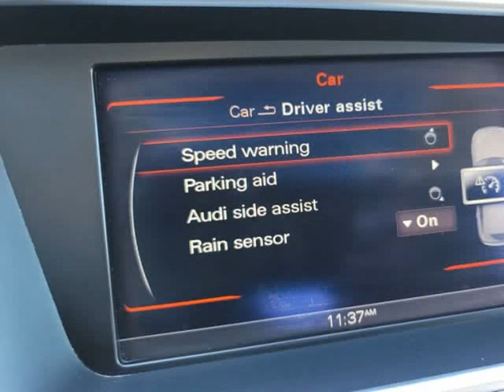2014 Audi Q5 quattro 4dr 2.0L Technik (Burlington, Ontario)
Bronte Auto Services Inc.
6, 1254 Plains Rd E B
Burlington